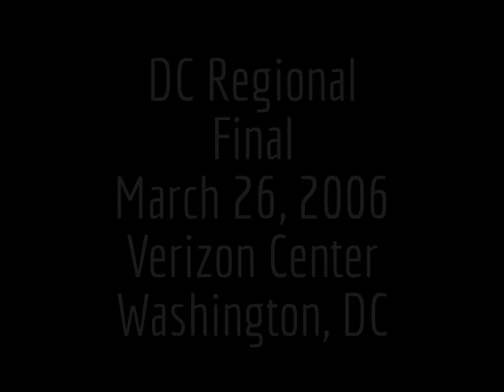GMU v. UCONN - 2006 NCAA Men's Basketball Tournament